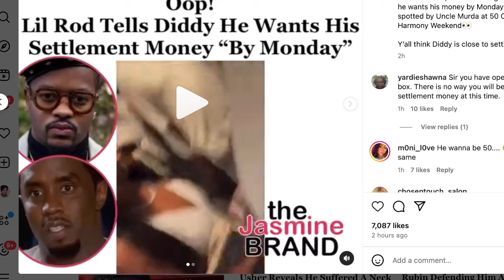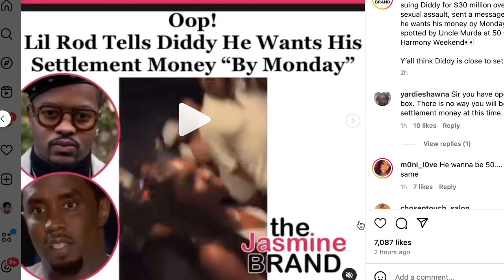Diddy EX Zesty Boyfriend LIL' ROD Threatens him for more MONEY